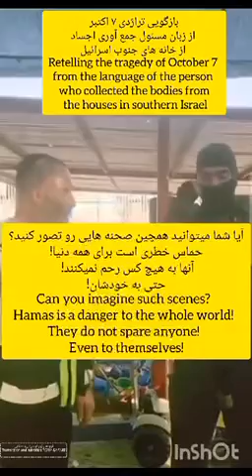بازگویی تراژد ۷ اکتبر از زبان نیروهای داوطلب اسراییلی ▫️با زیرنویس فارسی